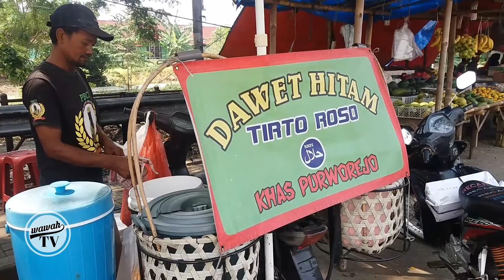INDONESIAN STREET FOOD || ICE DAWET BLACK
Fresh drink ice dawet black with sweet taste that melts in the mouth.

IDR. 5000

Jl. Raya kresek km. 5, Ceplak, Sukamulya, Kaliasin, Kec. Sukamulya, Tangerang, Banten 15610